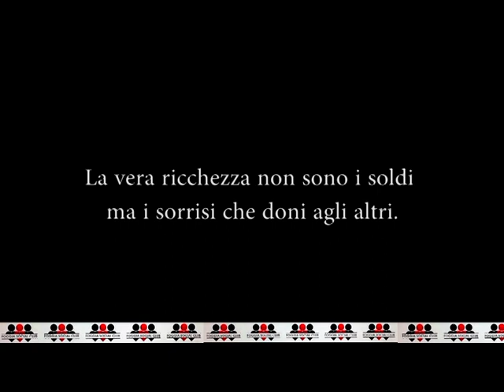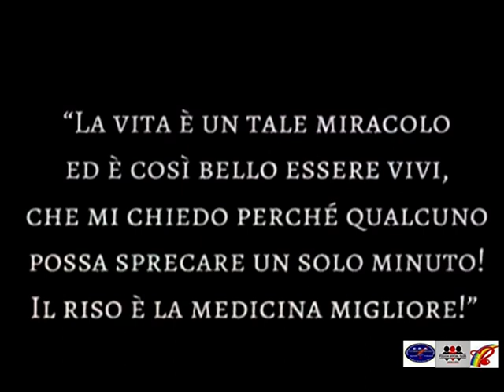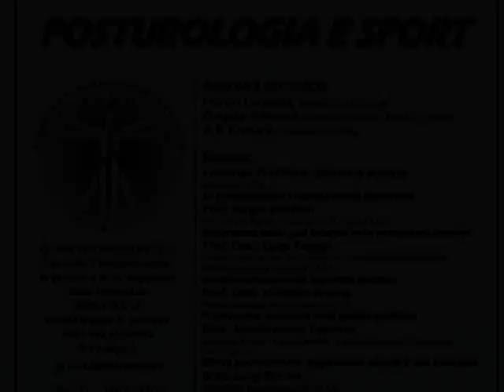Foggia For Children Go